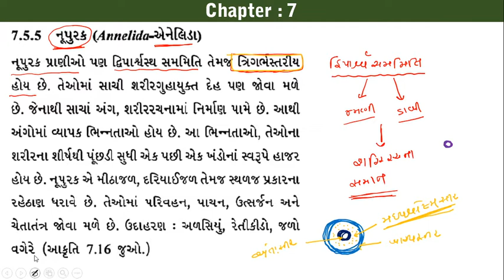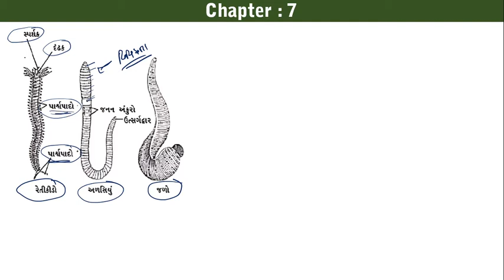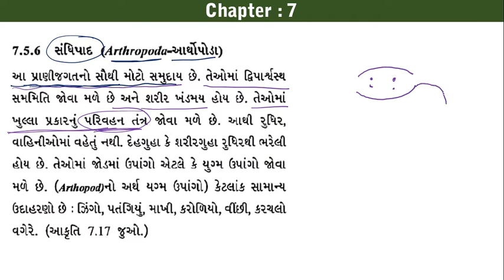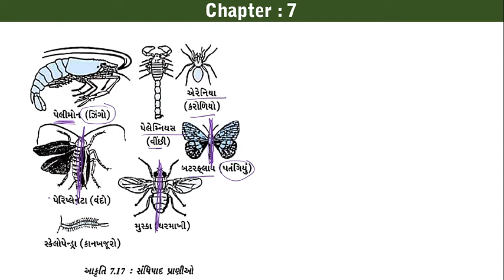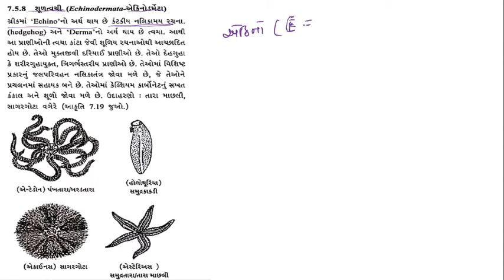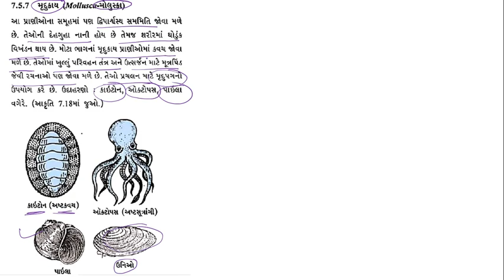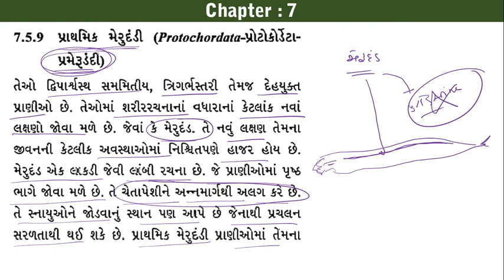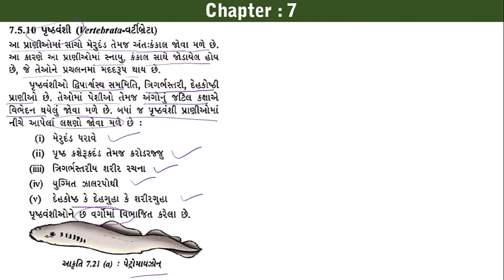CHA-7 l DIVERSITY IN LIVING ORGANISMS l STD-9 l SCIENCE(BIOLOGY) l LECTURE-12 l PRAVIN HADIYA